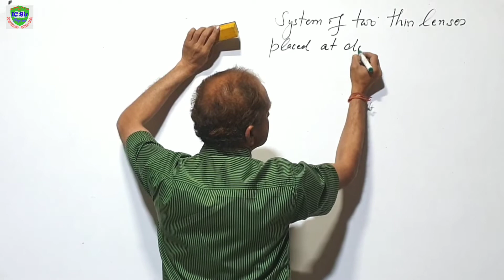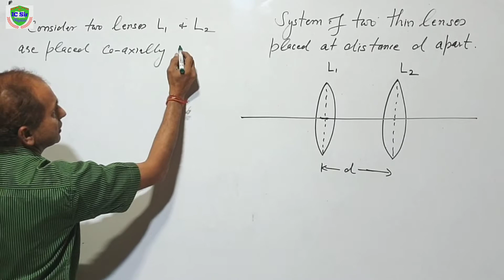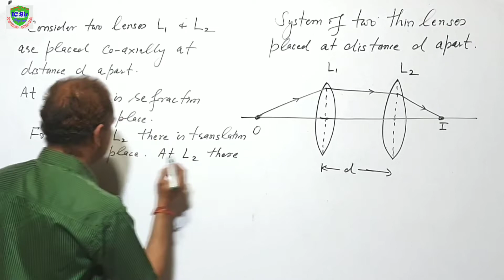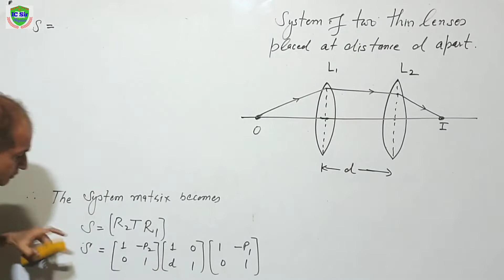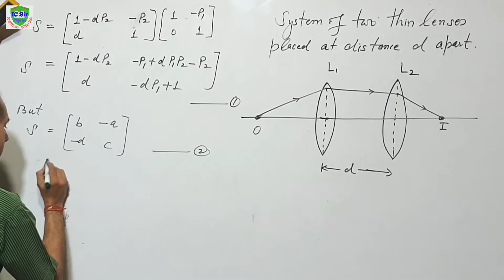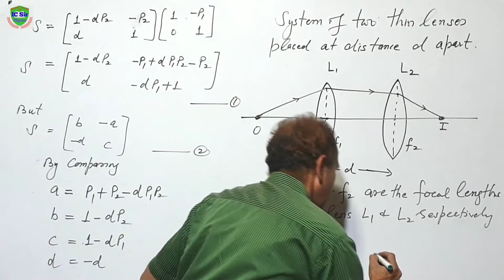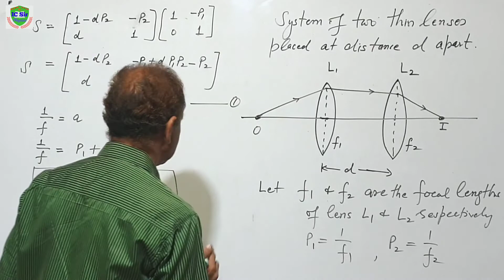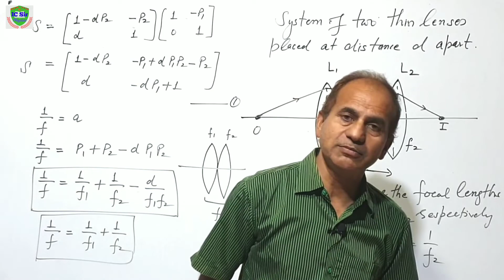Formula for Two Thin Lenses placed at distance for B.Sc. 2nd year |Combination of Two Lenses | L-7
Formula for Two Thin Lenses placed at distance for B.Sc. 2nd year |Combination of Two Lenses

About Myself :
Hi
Myself   Dr. I.C.S harma, Lecturer in Physics , My students always got good marks and ranks in board examinations and competitions  such as NTSE , IIT ,NEET etc. I try to make topic of Physics as easy as possible using easy language & examples related day today life in our surroundings.
I also motivate students for their future by motivational videos time to time.